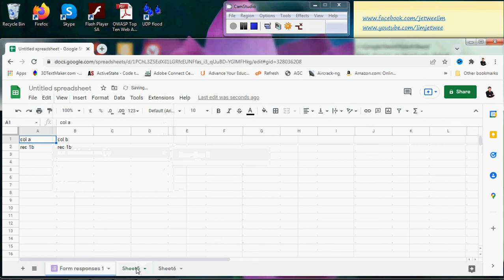Hide And Unhide Google Sheet Tab